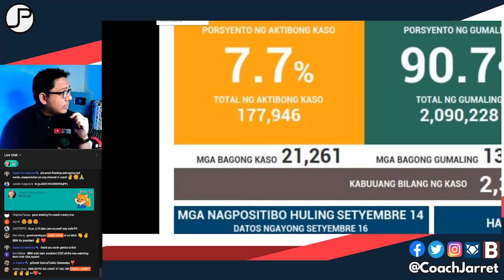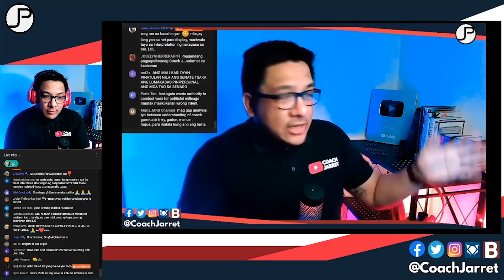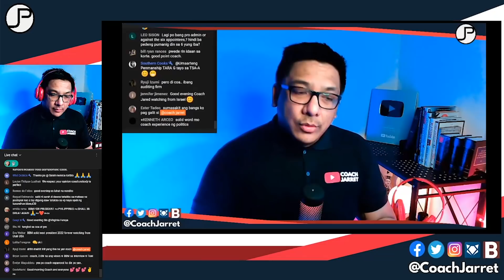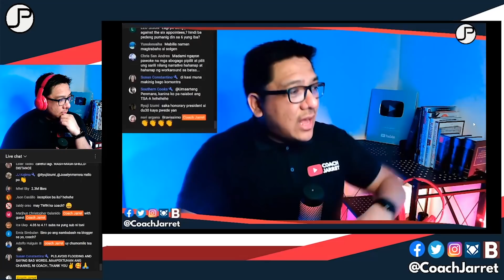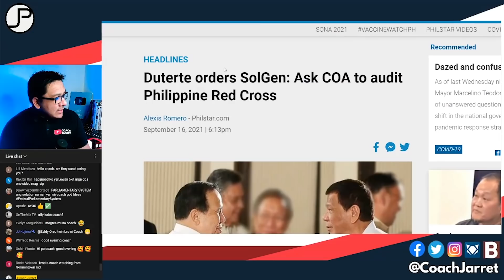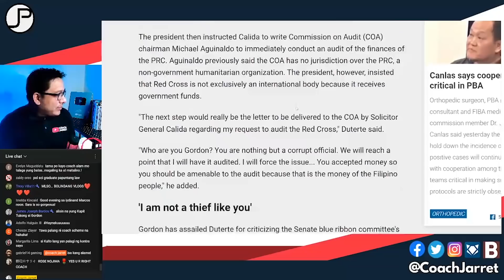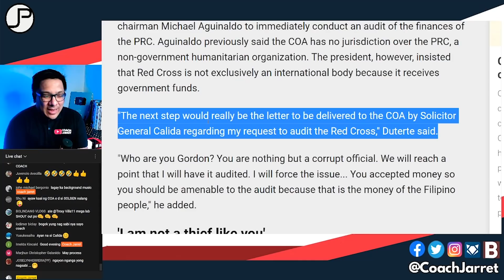AUDIT NG PHILIPPINE RED CROSS NASA KAMAY NA NI SOLGEN CALIDA!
JOSE CALIDA, RICHARD GORDON, PRESIDENT RODRIGO DUTERTE, PHILIPPINE RED CROSS

Pwede nyo din ako i-follow sa Facebook, Instagram, Twitter, Lyka, Bigkis: @coachjarret